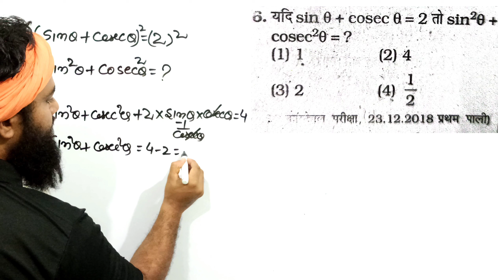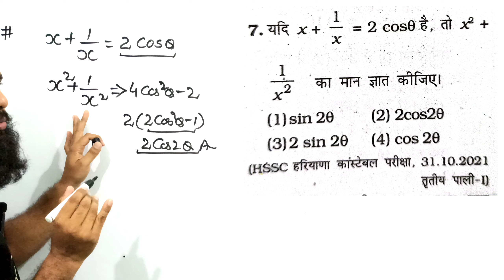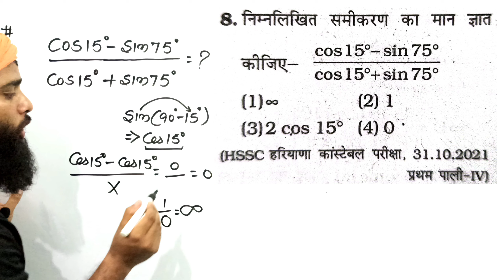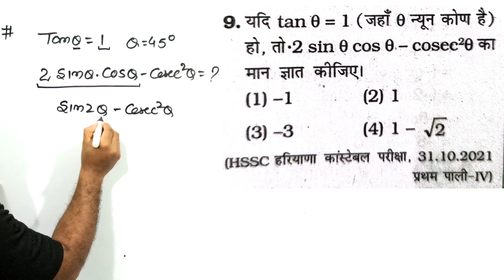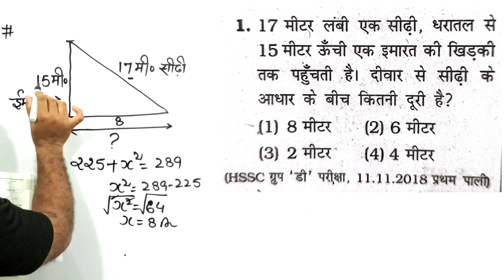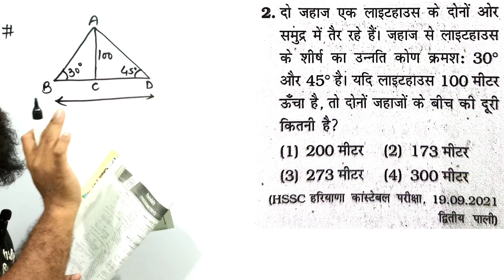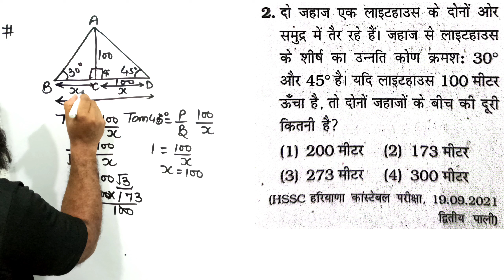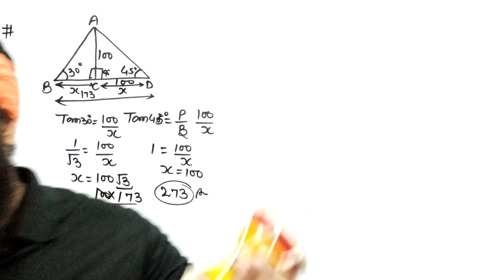हरियाणा ग्रुप D मैथ्स ! किरण की Book से Chapter Wise ! तेइसवाँ दिन !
hssc Cet Mains Maths | Hss previous year question | baba_brand baba maths hsscmaths सरलीकरण/Number System | Paper -1
6:34 PM|0.3KB/s
SSC MTS 2021 )
05-0CT-2021
ENGLISH
Description
X
6:34 PM|0.2KB/s
SSC MTS 2021 )
05-0CT-2021
ENGLISH
Description
X
SsC cpo previous year question paper